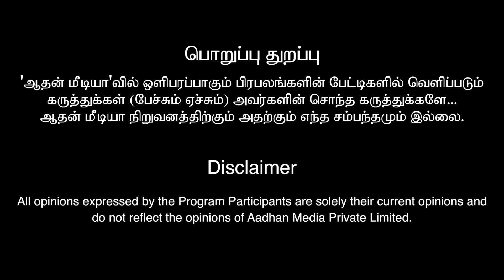இன்றைய பலன்கள் 27.06.2023 | வெளிநாடு செல்லும் ராசிகள் | விஞ்ஞான ஜோதிடர்ஆம்பூர்வேல்முருகன்